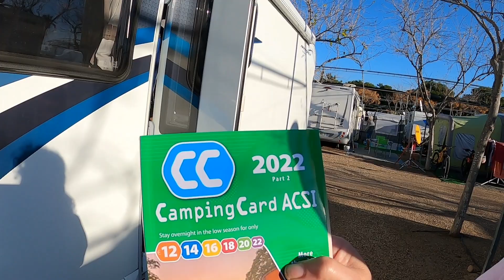New Year 2022 in Mazarrón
We came for 10 days and stayed 25!
Saw the new year in on the beach with our very own firework show.  We also found a Sunday market.
Mazarrón is a lovely place but we only stayed so long as we were waiting for our ACSI card to arrive.  Eventually the campsite received some so we purchased one from then so we could get on the road again.